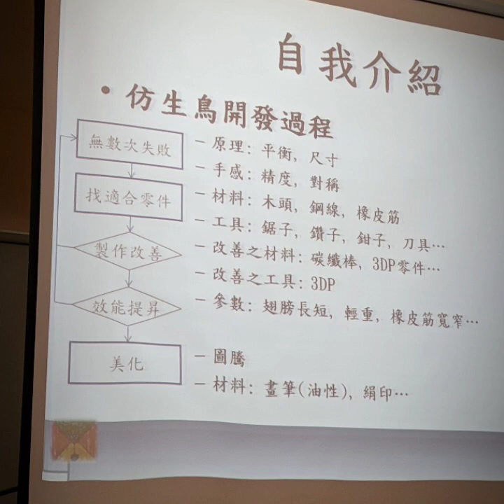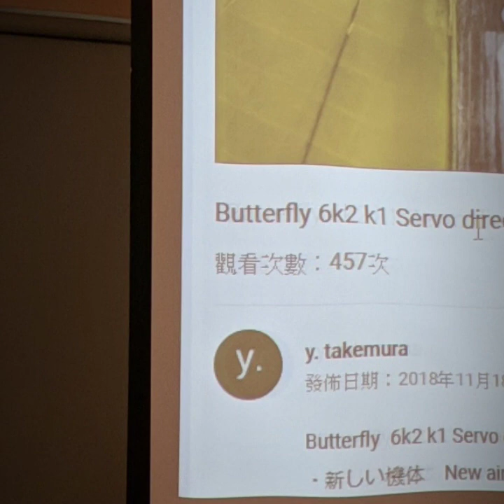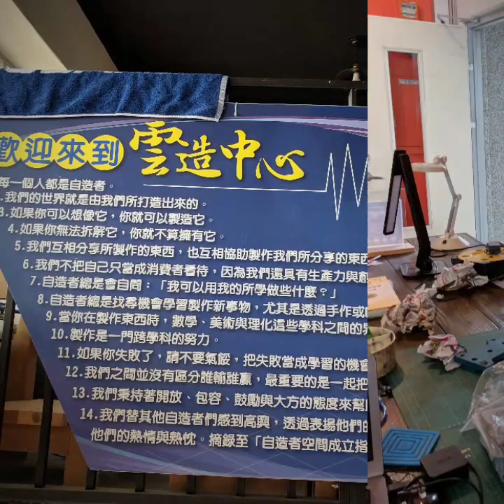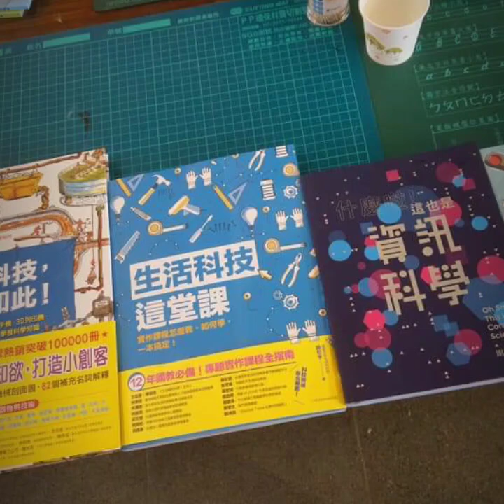1080309虎尾國中科技中心仿生飛行quik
1080309
虎尾國中
科技中心
仿生飛行